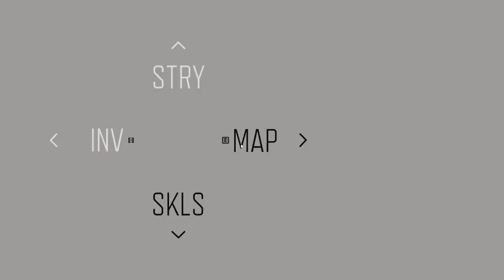Days Gone | PART - 20 | Bounty Hunting | 771 Days Gone | Gameplay Walkthrough (PC).